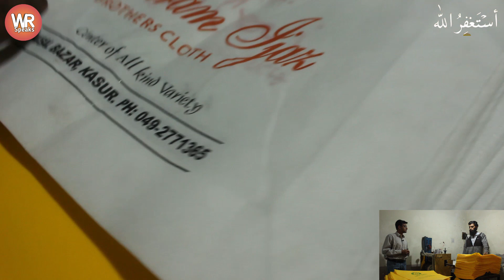Non Woven Bags Printing Machine Business in 2023 | Top Manufacturing Business in Pakistan 2023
About : Non Woven Bags Printing Machine Business in 2023 | Top Manufacturing Business in Pakistan 2023

plastic manufacturing business
non woven bag
woven bags
non woven bags manufacturing business
business ideas
new business ideas 2023
business 2023
printing machine business in 2023

Top 5 Business Ideas With Low Investment I Business Ideas in Pakistan 2020 I Wajahat Rasool Speaks

Juice Forming Business | Earning 150,000 Tak Monthly With Proof | New Business Idea 2020, Wajahat Rasool Speaks

Thanks!
Wajahat Rasool Speaks
wajahat rasool speaks